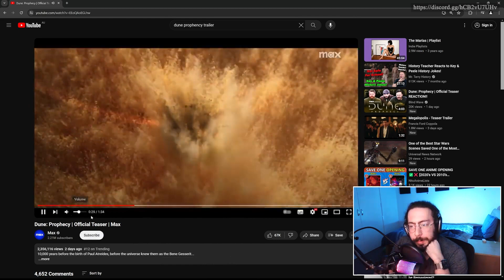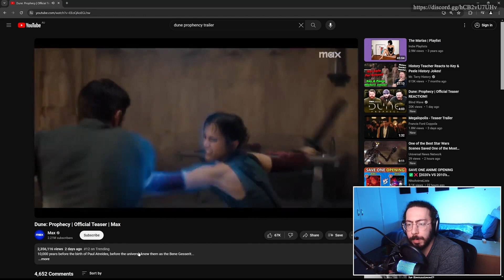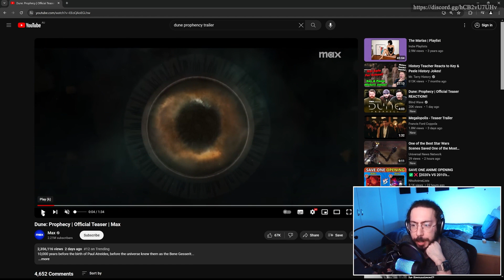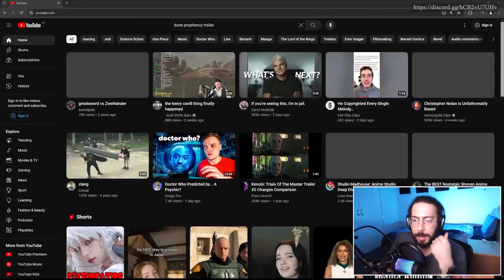Dune: Prophecy Official Teaser Reaction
See what's on my radar (work in progress)